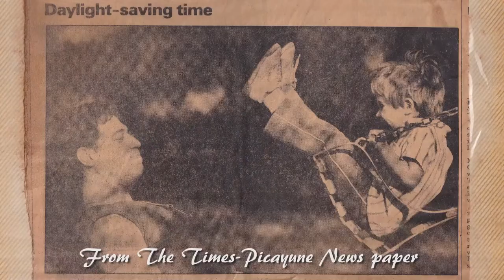Song For Ian rough mix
My son, Ian Scott Schulman was born on August 20th, 1983, and passed away on July 10th, 2020. I wrote this song for him in 1986 when his mother and I spilt. I recorded the music in July and August 2020. I couldn't sing it without falling apart, so I put it aside. I recorded the vocals in August 2021, in one take, just prior to travelling to New Orleans with my daughter for his Celebration Of Life gathering. This is an unmastered rough mix. It will be remixed and mastered for my upcoming EP. But, here it is for his friends and our family.